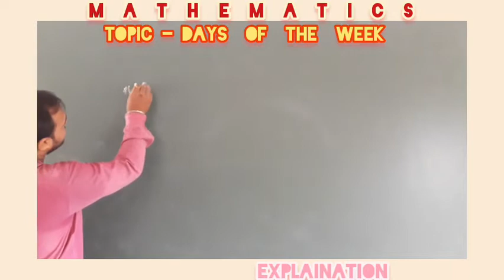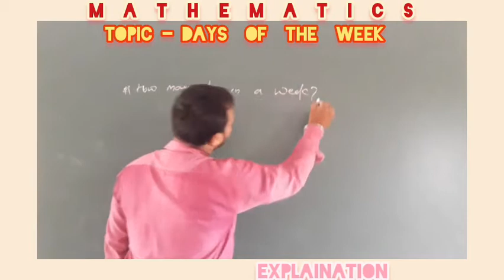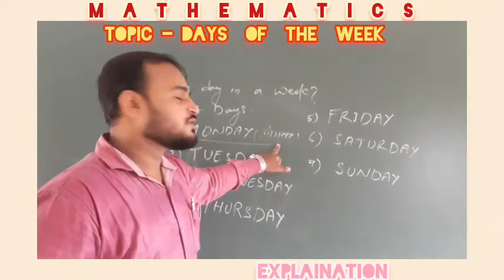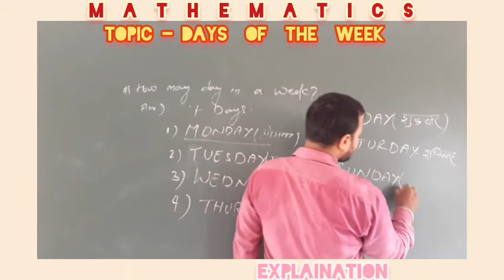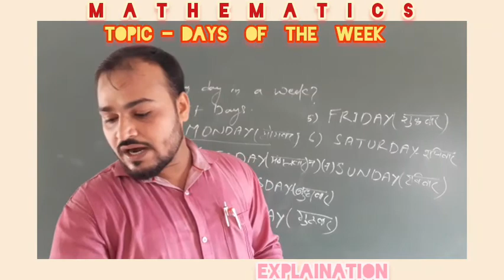Class 1 Maths (CBSE) # CHAP-11(TIME)